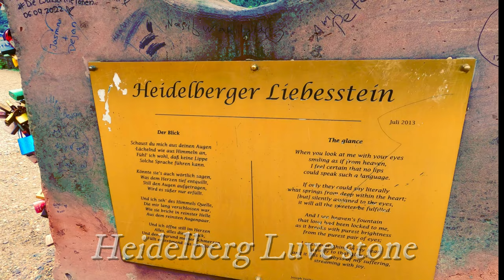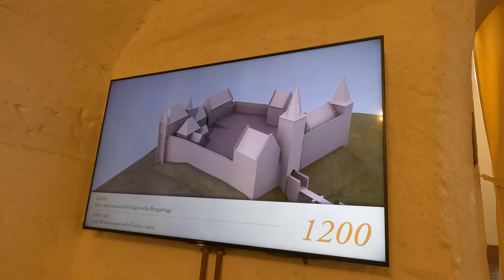ROMANTIC City Heidelberg 2022 | Germany | Heidelberg Castle | 4K Video